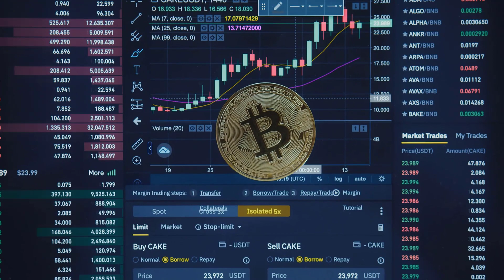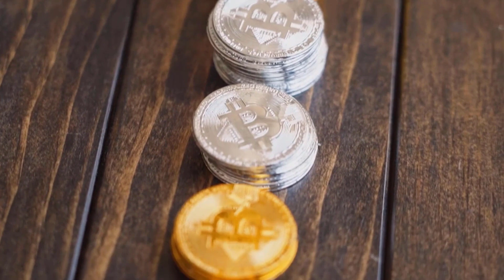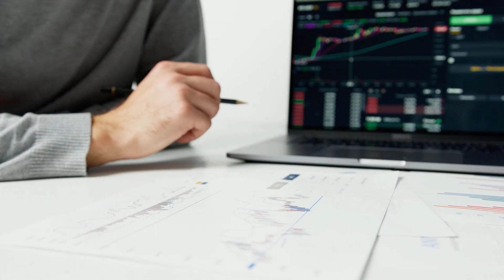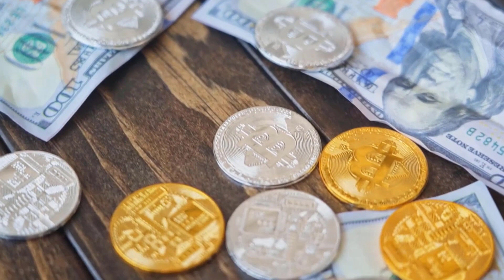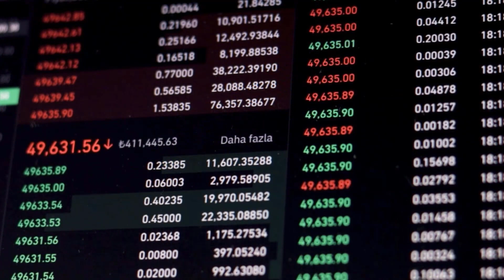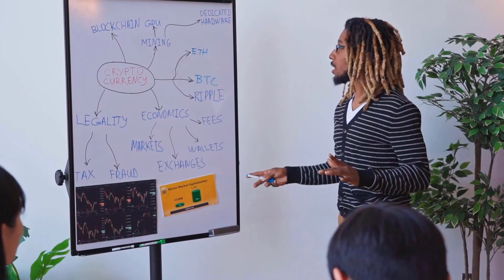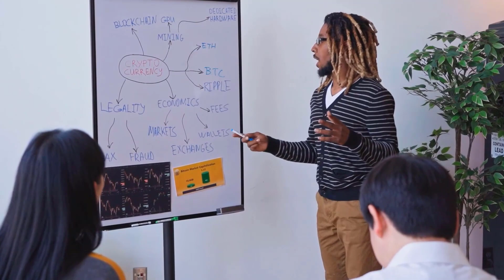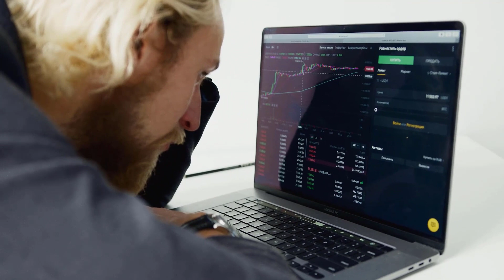ICP EMERGENCY NEWS!! - INTERNET COMPUTER PRICE PREDICTION 2024 & ANALYSES